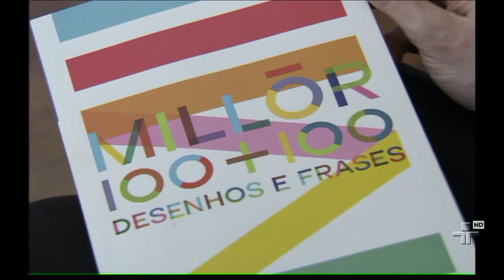Começou a festa literária internacional de Paraty, a Flip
E o grande homenageado dessa edição é o jornalista, desenhista e escritor, Millôr Fernandes